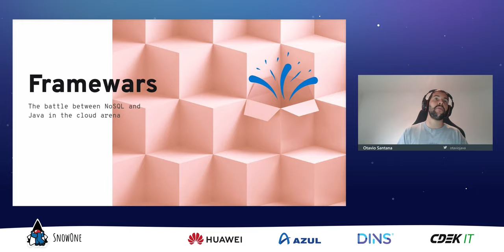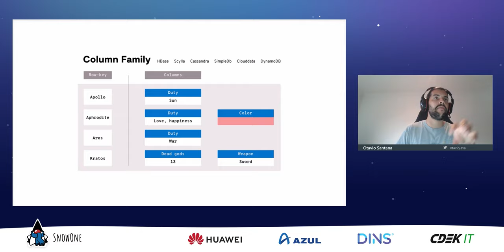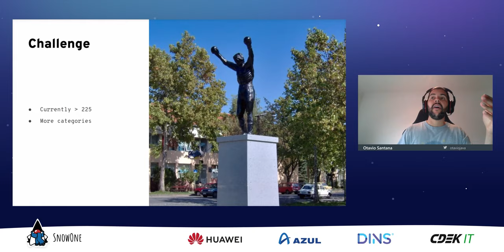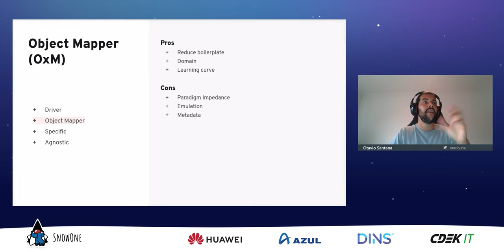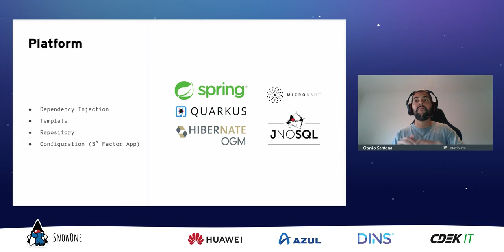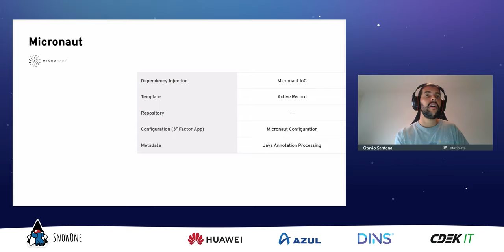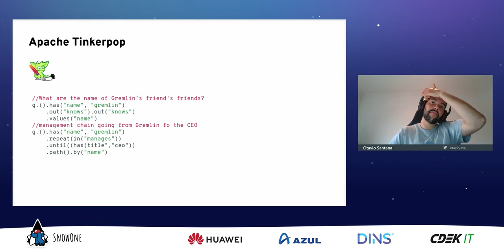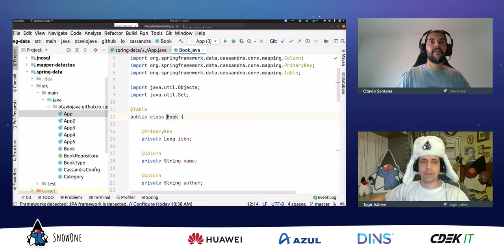Otavio Santana - Framewars: the battle between NoSQL and Java in the cloud arena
This lecture's objective is to make comparisons between points and weaknesses of Java frameworks that integrate with databases. On the one hand, the NoSQL MongoDB, Redis, Neo4J, and Cassandra, and on the other, the Java frameworks that integrate with them: Spring, Quarkus, Jakarta EE, Micronaut. The arena: the cloud!

In this ring, the one who best analyzes each tool's trade-offs wins in this epic battle.